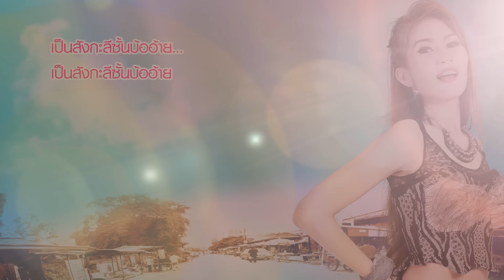หนุ่มขี้คุยสาวขี้โม้ : สนุ๊ก สิงห์มาตร - จ๋า ร็อกแปดแสน [Official Audio] หมอลำตลาดแตก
จะเกิดอะไรขึ้น? เมื่อหนุ่มขี้คุย มาปะทะคารม..โชว์ความรวย กับสาวขี้โม้
เพลงร้องคู่ ม่วนคักๆ จาก สนุ๊ก สิงห์มาตร และ จ๋า ร็อกแปดแสน อาร์สยาม
เพลงสนุกๆ จังหวะม่วน เนื้อหาชวนอมยิ้ม เป็นเรื่องราวของหนุ่มสาวที่เกทับกันเรื่องความรวย แบบไม่มีใครยอมใคร แล้วสรุปสุดท้ายใครจะรวยกว่ากัน...หรือจะลงเอยแบบไหน ต้องลองฟังกันเด้อ

บ่าวเฒ่าดังแห่งยุค สนุ๊ก สิงห์มาตร อาร์สยาม  จะร้องเพลงเศร้าก็ซึ้งกินใจสุดๆ ร้องเพลงสนุกก็ม่วนคักคัก มีผลงานเพลงฮิตมากมาย ไม่ว่าจะเป็น ขอเป็นตัวแทน, พ่อบักเบนซ์ , ลูกเทวดา, ผู้บ่าวเฒ่ากับสาววัยทีน, ใฝ่ต่ำ, บ่ไว้ใจทาง บ่วางใจเธอ และ ล่าสุดกับเพลง “พี่พอแล้ว”  (เพลงร้องแก้กับเพลง “เมื่อไหร่จะพอ”)

สาวลำซิ่ง เซ็กซี่ทุกลีลา จ๋า ร็อกแปดแสน อาร์ สยาม ความสามารถของเธอล้นเหลือ ด้วยน้ำเสียงที่มีเอกลักษณ์ทำให้แฟนๆ ติดอกติดใจ ส่วนการแสดงหน้าเวทีก็ไม่เป็นสองรองใคร โดยเฉพาะลีลาลำซิ่งของเธอ มีผลงานเพลงที่แฟนๆชื่นชอบหลายเพลง เช่น ผัวเทวดา, แทงแต่บอล งอนแล้วนะ, สอยลำซิ่ง ฯลฯ

หนุ่มขี้คุยสาวขี้โม้
คำร้อง/ทำนอง : สนุ๊ก สิงห์มาตร (ขอขอบคุณ อ.สอนทะวี)

โหลดเสียงรอสาย : *223377 หรือ *223117